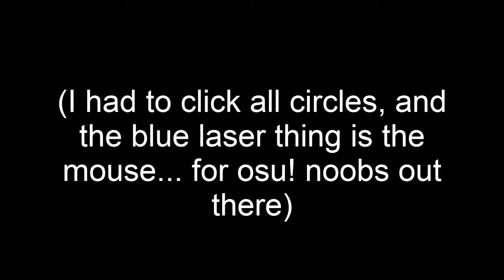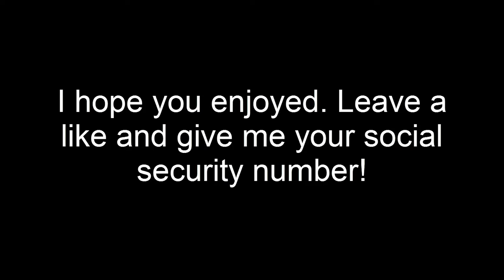Osu! #3: Some Random Replays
There are dislikes because I got in a fight in a youtube comment section :P feel free to like in order to restore the balance

None of this is sped up :O I played these in real-time!